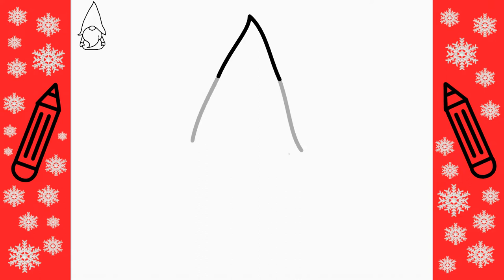Hur man ritar EN TOMTE | Rita Det Själv | Lär dig att rita enkelt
Genom att titta på den här videon kan du enkelt lära dig Hur man ritar EN TOMTE  | Rita Det Själv | Lär dig att rita enkelt

How to draw a gnome
Cum sa desenezi un gnom
Hoe om 'n kabouter te teken
Si të vizatoni një gnome
كيفية رسم جنوم
Bir gnome necə çəkmək olar
Як намаляваць гнома
কিভাবে একটি জিনোম আঁকতে হয়
Kako nacrtati patuljka
Как да нарисувате гном
Com dibuixar un gnom
如何画侏儒
Cumu disegnà un gnomo
Kako nacrtati gnoma
Jak nakreslit trpaslíka
Hvordan man tegner en nisse
Hoe een kabouter te tekenen
Kuidas päkapikku joonistada
Alesi woawɔ gnome ƒe nɔnɔmetata
Paano gumuhit ng isang gnome
Kuinka piirtää tonttu
Comment dessiner un gnome
Como deseñar un gnomo
როგორ დავხატოთ ჯუჯა
Wie zeichnet man einen Gnom
Πώς να σχεδιάσετε ένα gnome
Ki jan yo desine yon luten
Pehea e huki ai i kahi gnome
गनोम कैसे ड्रा करें
Hogyan rajzoljunk gnómot
Cara menggambar gnome
Come disegnare uno gnomo
ノームの描き方
Гномды қалай салуға болады
그놈을 그리는 방법
Kā uzzīmēt rūķīti
Kaip nupiešti gnomą
Wéi e Gnom ze zéien
Како да нацртате гном
Ahoana ny fomba fanaovana gnome
Bagaimana untuk menggambar gnome
Гномыг хэрхэн зурах вэ
Hvordan tegne en nisse
چگونه یک گنوم بکشیم
Jak narysować gnoma
Como desenhar um gnomo
Как нарисовать гнома
Како нацртати гнома
Ako nakresliť škriatka
Kako narisati palčka
Sida loo sawiro gnome
Cómo dibujar un gnomo
Hur man ritar en tomte
วิธีการวาดคำพังเพย
Bir cüce nasıl çizilir
جینوم کیسے کھینچیں۔
Gnomni qanday chizish mumkin
Làm thế nào để vẽ một gnome
Sut i dynnu corach